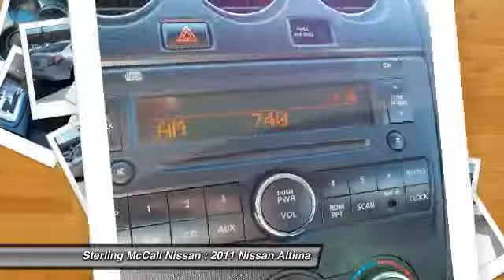2011 Nissan Altima at Sterling McCall Nissan in Stafford BN486625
Check out this 2011 Nissan Altima.   1-Owner... Push Button Start... CVT Transmission... I-key... Vehicle Security System... Factory Warranty!!.. The 2010 Nissan Altima is an excellent pick for a midsize sedan, particularly if youre looking for something with some sporting flair. Responsive steering, capable chassis, solid cabin construction, loads of electronics features, sedans perfect safety scores. (Edmunds.com)BRBRBRFully Serviced and Inspected by McCalls Certified Nissan Technicians and ready for delivery!!... Buy With Confidence!!...BRBRSTERLING MCCALL NISSAN - THE NISSAN GIANT BR59 &amp; The Beltway - West Airport ExitBRBRPlease call our Helpful Staff for further Assistance! Please call for more information. Contact the dealership today at (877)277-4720.